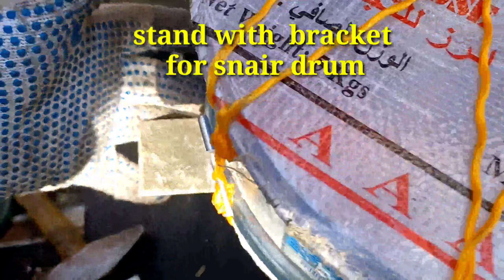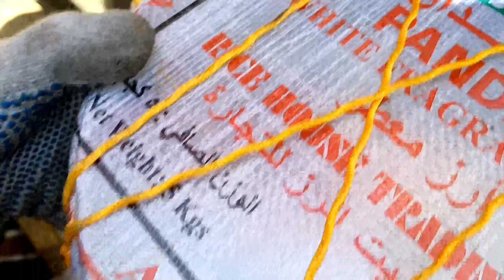part8 hashtags musicalinstrument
b.a.c. musical instruments
b.a.c. musical instruments kanstul
b.a.c. musical instruments llc
3d musical instruments
k.h.s. musical instruments co. ltd